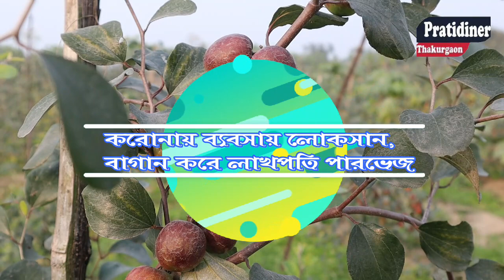Parvej Millionaire by Gardening / বাগান করে কিভাবে লাখপতি হয়েছে দেখুন,,,,,,,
ঠাকুরগাঁও পৌরশহরের ১২ নং ওয়ার্ডের ছিট চিলারং গ্রামের আমিনুর রহমানের ছেলে পারভেজ খান৷ জেলার সদর উপজেলার বুড়িবাধ এলাকায় সাড়ে চার একর জমি দশ বছর লিজ নিয়ে শুরু করেছেন বাগান৷ পেয়ারা, কূল, পেঁপে, আপেল, মাল্টা, ডালিম ও সবেদাসহ অনেক ফলের বাগানে চমক সৃষ্টি করেছেন তিনি। ইতিমধ্যে কয়েক দফায় বাগান থেকে আয় হয়েছে কয়েক লক্ষাধিক টাকা৷ সৃষ্টি হয়েছে বেকার যুবকদের কর্মসংস্থান। বাগান করার উদ্যোগ নিতে আগ্রহী হচ্ছেন অনেক বেকার যুবক।